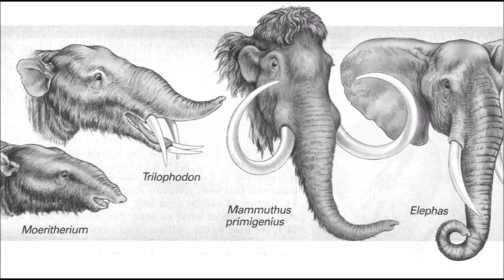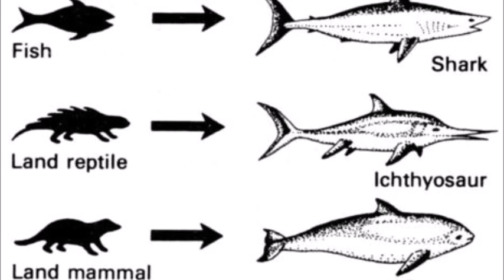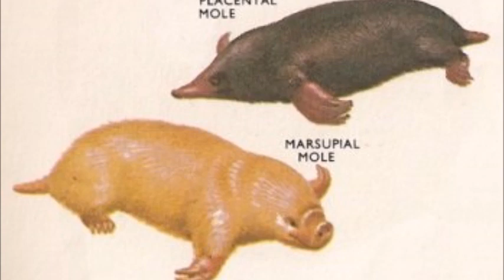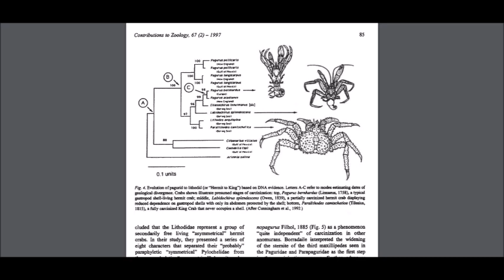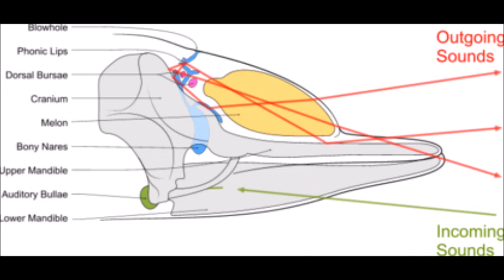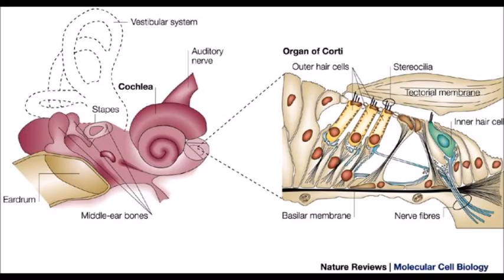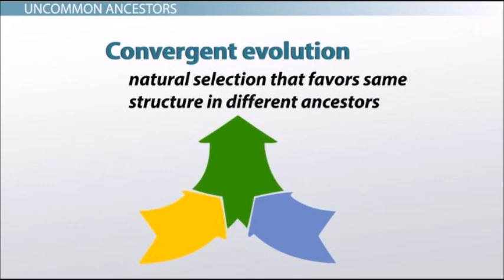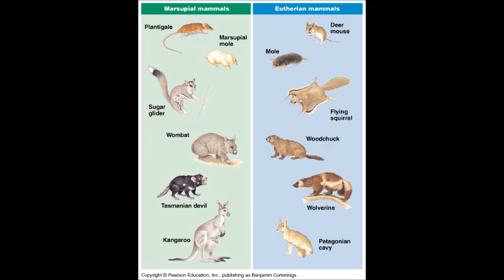Convergent Evolution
An explanation of convergent evolution. All pictures are from Google.
“Bony cranial ornamentation linked to rapid evolution of gigantic theropod dinosaurs”
“Microbat paraphyly and the convergent evolution of a key innovation in Old World rhinolophoid microbats”
“Inactivation dates of the human and guinea pig vitamin C genes”
“The evolutionary origins of beneficial alleles during the repeated adaptation of garter snakes to deadly prey”
“Genome of the pitcher plant Cephalotus reveals genetic changes associated with carnivory”
“The Convergent Evolution of Blue Iris Pigmentation in Primates Took Distinct Molecular Paths”